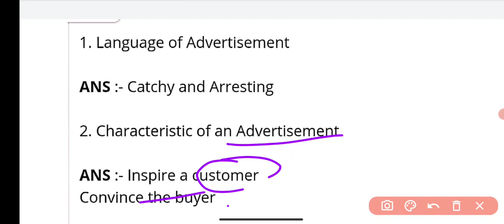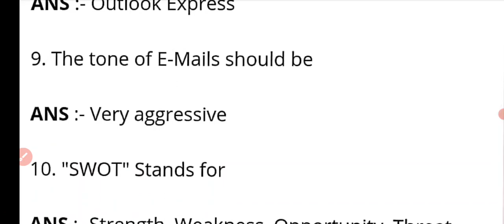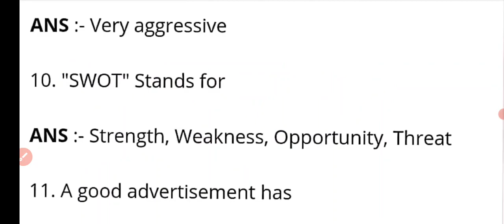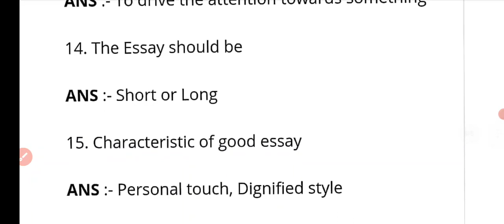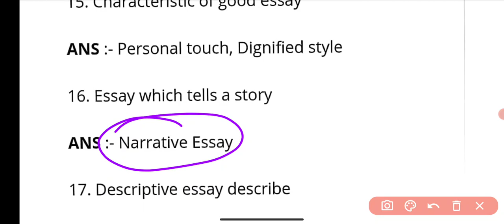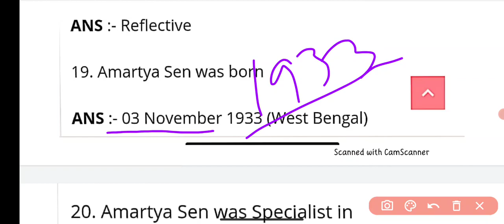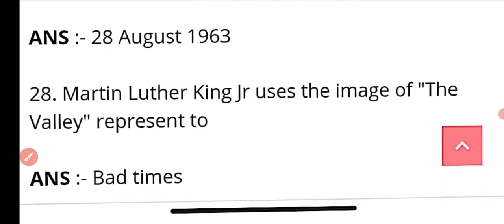one liner mcq's of general english / sixth semester /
this video is very benifitual for those who are  preparing for kashmir Universitys of 6th sem..
in this video I am going to cover  important mcq's of general english batch 2018 and backlog batches 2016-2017 as well.

moonlight photography